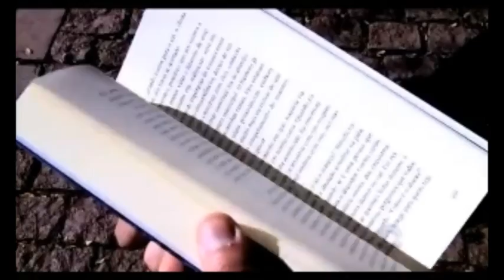Padre preso, acusado de pedofilia (Dom Marcos)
Dom Marcos de Santa Helena foi preso em templo que fundou no município.
Investigação da Polícia Civil aponta que ele cometeu pelo menos 6 abusos.

Ex-padre foi preso nesta terça-feira (9) em Caçapava do Sul (Foto: Bernardo Bortolotto/RBS TV)

Foi preso na manhã desta terça-feira (9) o ex-padre João Marcos Porto Maciel, conhecido como Dom Marcos de Santa Helena, 74 anos. Ele é suspeito de abusar sexualmente de adolescentes. O religioso acabou detido pela Polícia Civil, em Caçapava do Sul, na Região Central, onde reside atualmente. Participaram da operação 11 agentes.
Dom Marcos saiu da Igreja Católica em 2009 (Foto: Reprodução/RBS TV)Dom Marcos saiu da Igreja Católica em 2009
(Foto: Reprodução/RBS TV)

Os policiais encontraram Maciel no templo em que o suspeito fundou para receber menores de idade em vulnerabilidade social, na Estrada do Salso, no município. O religioso ficará preso temporariamente na Penitenciária Estadual de Caçapava do Sul. A detenção é válida por 30 dias, podendo ser prorrogável por mais 30. Os agentes também pretendem levar à delegacia dois monges que ajudam o ex-padre no templo, para que eles prestem depoimento. Foram apreendidos duas armas, computadores e mídias de informática.

Ele é apontado pela Polícia Civil como responsável por pelo menos seis abusos de adolescentes. Desses, quatro já teriam prescrito e outros dois teriam ocorrido entre 2010 e 2011. Em 2009, Maciel foi excomungado da Igreja Católica. Representantes dizem ter recebido denúncias de assédio, que não foram comprovadas. Mais tarde, Dom Marcos ingressou na Igreja Anglicana, de onde também foi afastado em 2011.

O caso
O nome e os supostos abusos de Maciel foram revelados pelo empresário Marcelo Ribeiro. Ele participou do coral de Dom Marcos na década de 80 e afirma que foi abusado sexualmente pelo religioso. "Quando eu tinha 11 para 12 anos em uma viagem, eu acordei com ele na minha cama. A partir daí os assédios começaram com beijos, com coisas, só que eu já era uma criança dominada por ele, eu já tinha uma obediência absoluta, isso facilitou o abuso sexual, que aconteceu dos 12 para 13 anos", disse o empresário.

Em entrevista à reportagem da RBS TV, Dom Marcos negou ter cometido os abusos (veja o vídeo acima). "Ele não sabe o que dizer para impressionar as pessoas que o escutam. Sei que ele escreveu um livro que não li nem me interesso em ler. Diz tudo quanto é coisa que lhe vem a cabeça, e o papel aceita tudo o que se escreve. Ele pagando, já que certamente pagou pela impressão, pode dizer o que quer e pronto", afirmou o religioso.

O advogado e músico gaúcho, Alexandre Diel, também afirma ter sido vítima do religioso na adolescência. "O primeiro abuso foi acontecer mais ou menos dois anos depois que eu já estava no coral, ele estava com um balde de roupa suja, e chamou para levar as roupas para lavar, desci e ele fechou a porta, baixou minhas calças. Essas ações se repetiram durante quase três anos", disse Diel.

Dom Marcos negou novamente. "Pois é. É engraçado, [porque] eu nunca fui lavar roupas. Naquela época eu tinha minha mãe que fazia todo esse trabalho. Ela ia à lavanderia, eu raramente entrava lá", afirma o investigado, acrescentando que mais de oito mil adolescentes já passaram pelo coral e tiveram aulas de música.